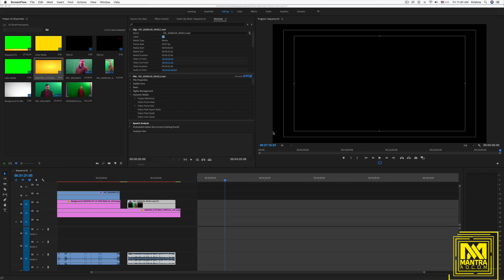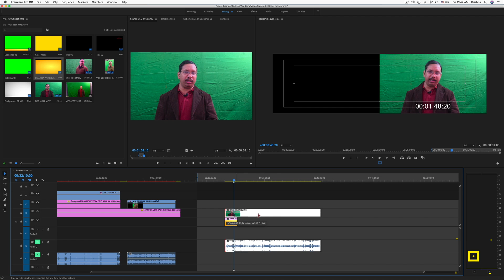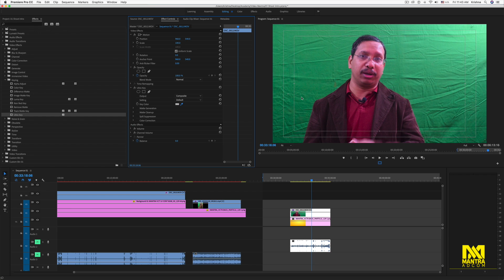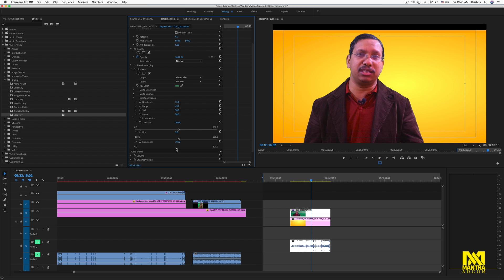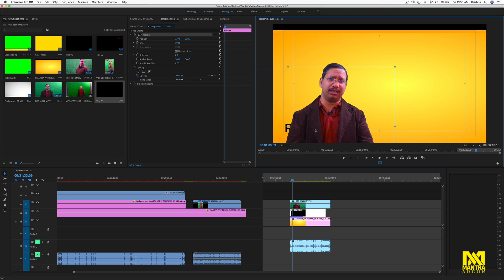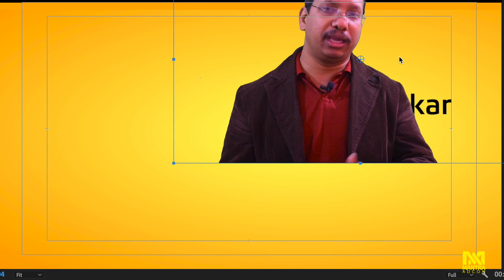How Change Video Background Green Screen (Chroma Key) in Adobe Premiere Pro CC Tutorial - Part - 01